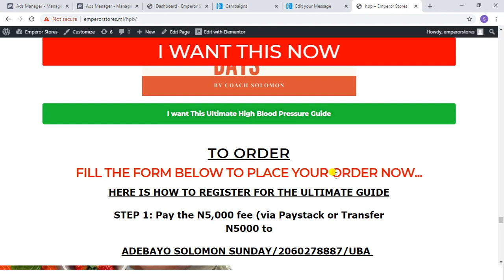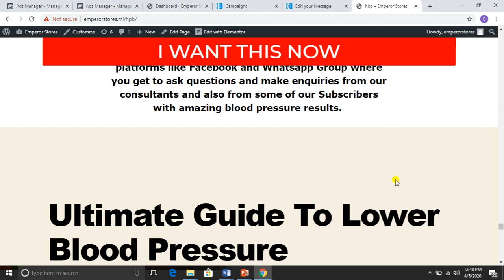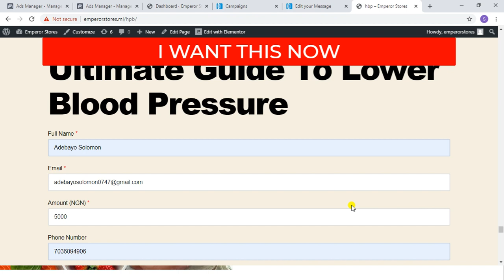High Blood Pressure Ultimate Guide Payment Guideline